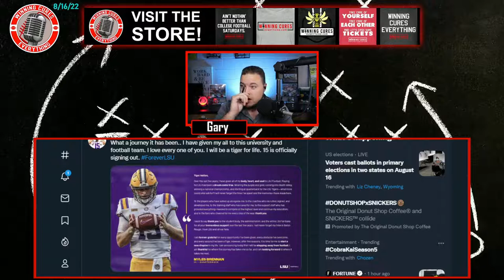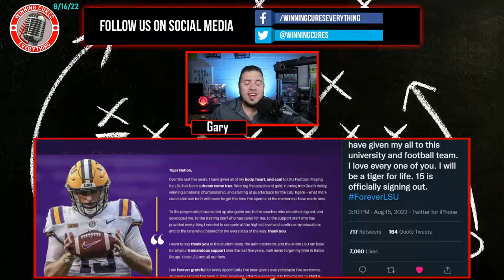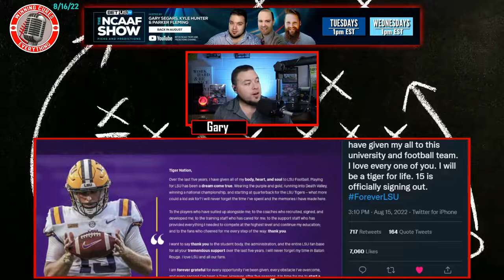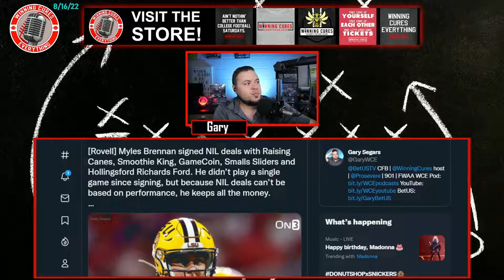What Myles Brennan's NIL can teach us as LSU's QB competition clears up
LSU QB Myles Brennan is walking away from football after he was told he would not be the starting QB in Baton Rouge.  That does clear up the QB battle just a bit, but what I'm more interested in is what this will teach us about NIL.  Since NIL cannot be performance based, all of the deals Brennan signed will have to be paid out.  Which means exactly what I've said on the show before... the NIL market will correct itself if everyone is patient.